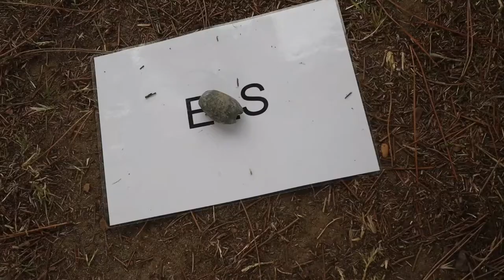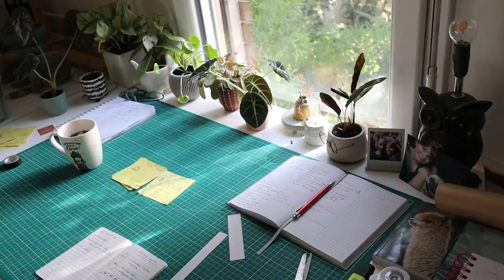August studio vlog - The last creator's market of the summer, mixing concrete, making macrame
Hello! Thank you for stopping by. My name is Els and I'm a Belgian living in France. I run a small handmade business making mostly macramé. Aside from that I recently got into concrete and acrylic resin as well, and I've been a photographer for ages. In this vlog I take you along with me on my last summer market, and I also do some concrete stuff and macrame. I hope you enjoy!

My etsy shop